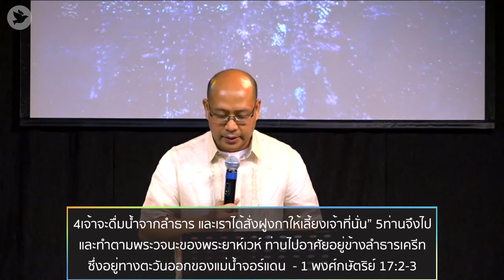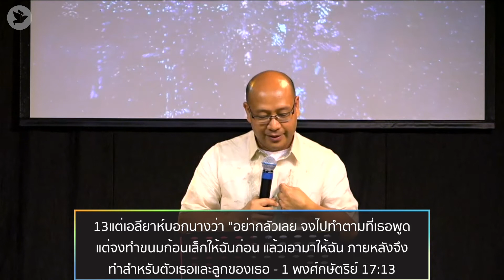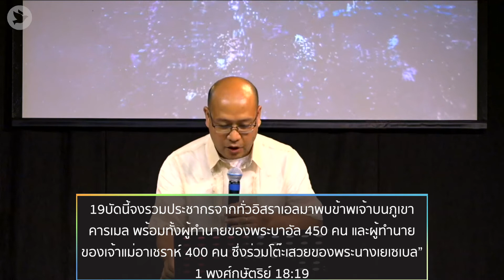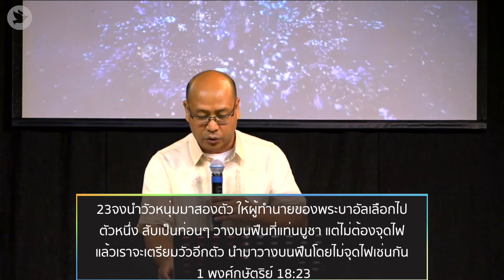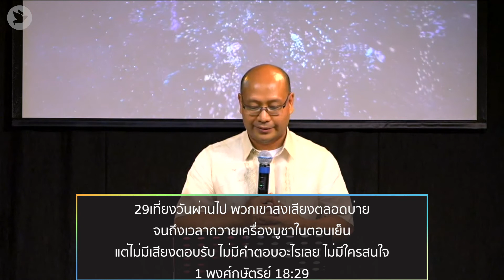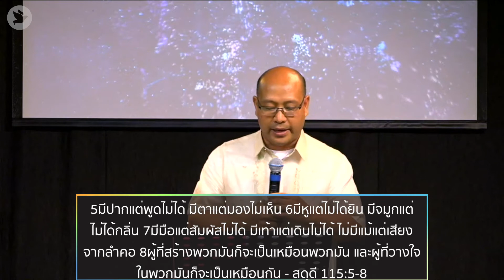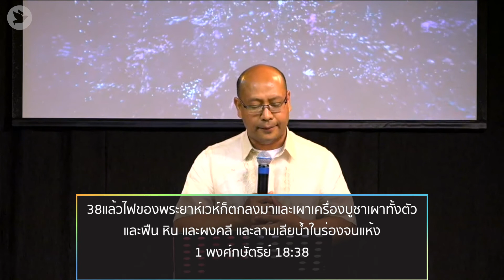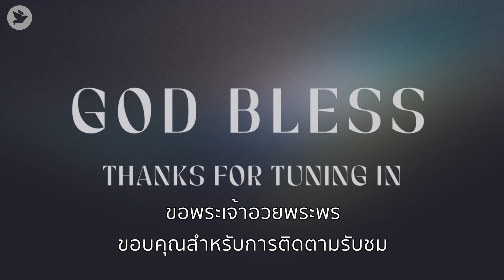Mount Carmel : The Mount Of God’s Fire | Surachet Thongmun - ภูเขาคาร์เมล : ภูเขาแห่งไฟของพระเจ้า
คริสตจักรไอซีเอกลุ่มไทย - ฮ่องกง | ICA Thai HK
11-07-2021